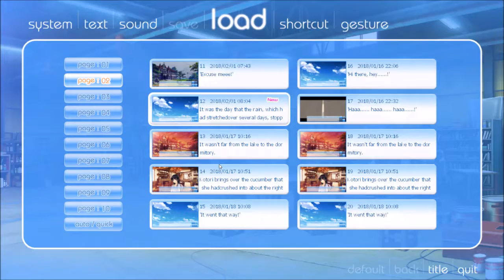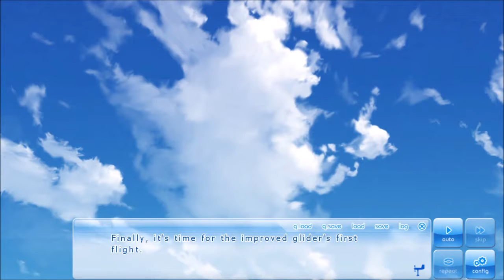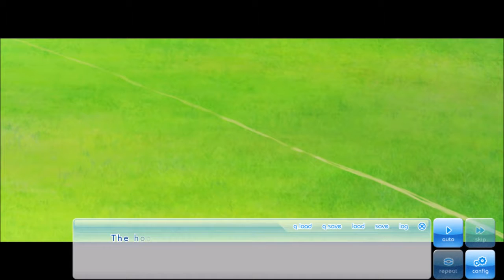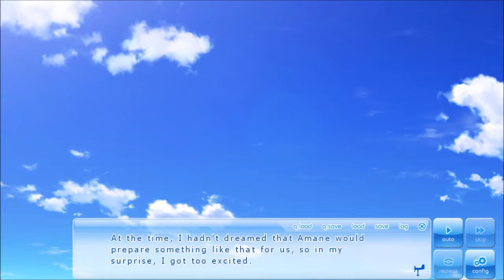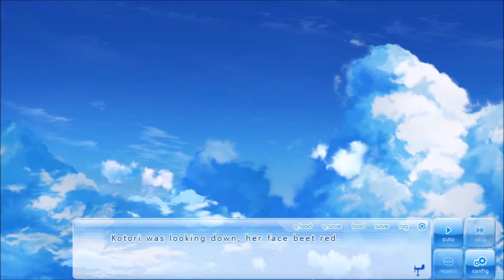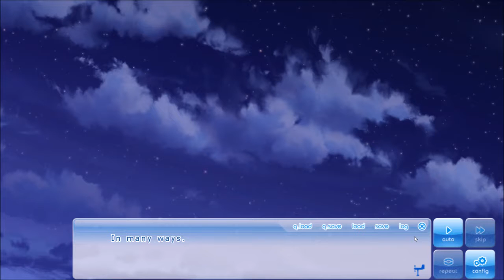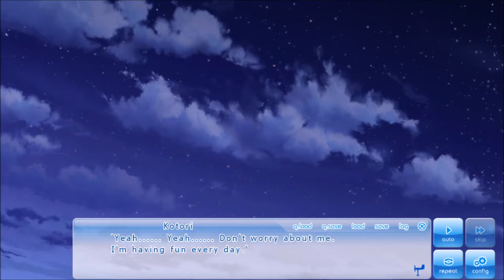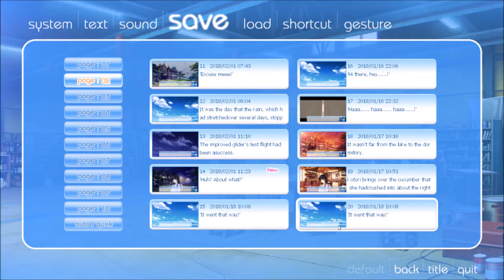Confession in the Glider (Kotori's Route) | If My Heart Had Wings #26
My Comments: Aww... isn't that the sweetest thing to do...
Warning: This game is a very long gameplay due to my voicing and a long dialogue. Please bear with me.